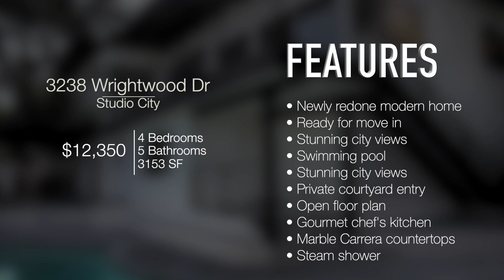For Lease $12350: 4 Bed 5 Bath 3238 Wrightwood Dr house in Studio City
This newly redone modern home is the ultimate in luxury and privacy. Fully furnished and ready for move in, this 4 bedroom home features stunning city views and a swimming pool ideal for entertaining or relaxing. The home boasts a private courtyard entry, an open floor plan with sun-filled rooms, a gourmet chef's kitchen with marble Carrera countertops, and spacious bedrooms and a steam shower. Available for lease for short or long term. Listed rental rate is for leases one year or longer where tenant pays for all utilities. Shorter terms are available at a higher rate.

3238 Wrightwood Dr
Studio City 91604

Tammy Jerome
Top 1% agents
Coldwell Banker Nationwide!